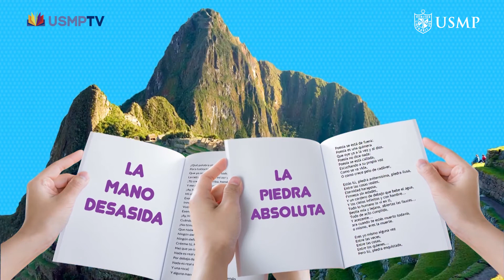COM4 CAP18: Carlos Oquendo de Amat y Martín Adán - BLOQUE 2